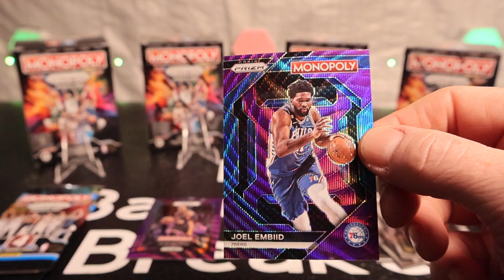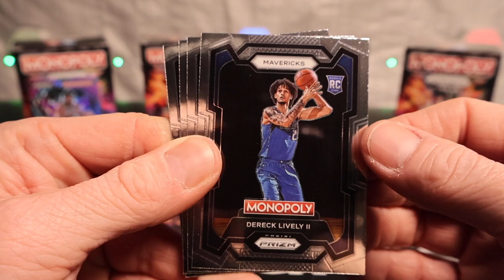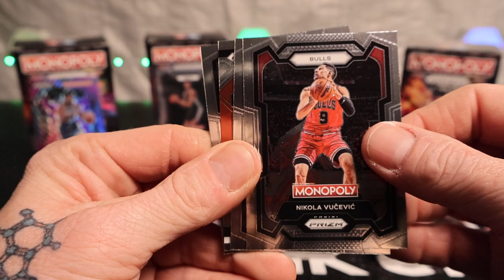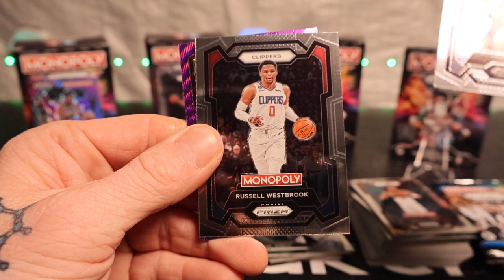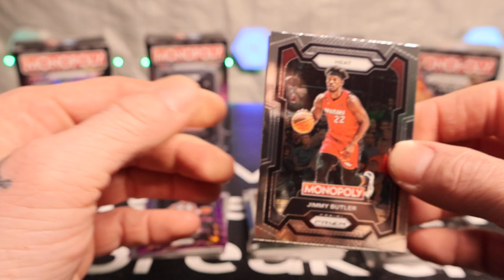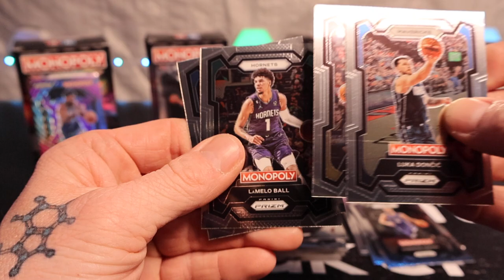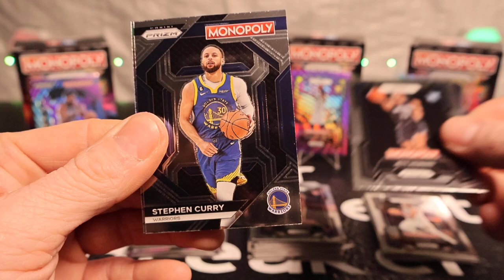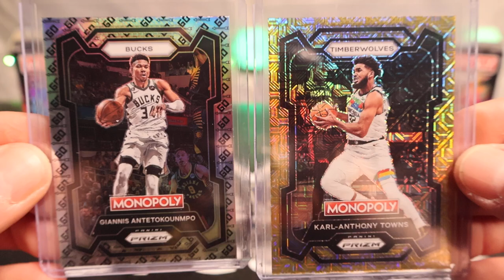*2 NICE HITS* GO SPACE & MOJO!!! Purple Wave Base, Purple Wave Insert, and a Ton of Rookies!!!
Round 2!!! 4 Boxes of 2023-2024 Prizm Monopoly Basketball!!! Who's Your Favorite Pull? How Do You Like This Product?